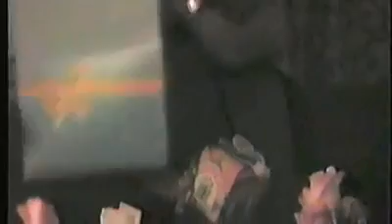Lyn's Graduation from High School 1988 Part 2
Mom reads a story Lynette wrote, "George the TV set", when she was a little girl. Then Lynette opens some more presents. She's so cute in this, giggling all the way. In this video, Melissa, Lynette, Mom, Amber, Kristi, Donna, Amber, Rolleen.